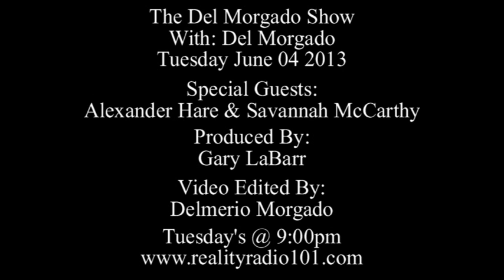The Del Morgado Show 05 - June 04 2013 - Alexander Hare & Savannah McCarthy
Reality Radio 101
DFH Studios Presents
The Del Morgado Show 05 - June 04 2013 -
Alexander Hare & Savannah McCarthy

My journey continues in the world of internet radio.
This week I have two special guests on the show.
We talk about shemales and lesbians and cocks...Oh MY!!

If you missed it this week you can always hear it
LIVE Tuesday's @ 9pm
UNCUT

Email with comments, suggestions or ideas

Enjoy the show!! I did.